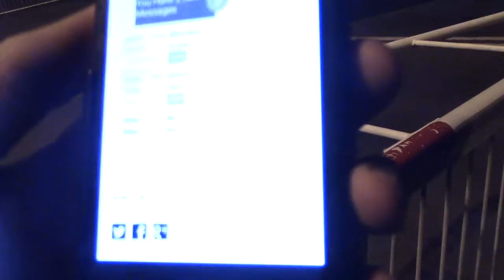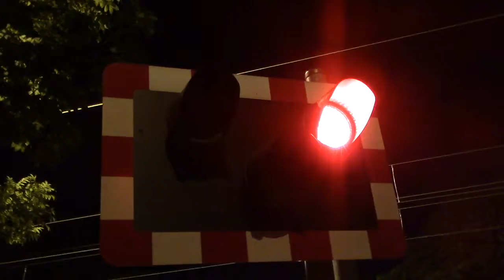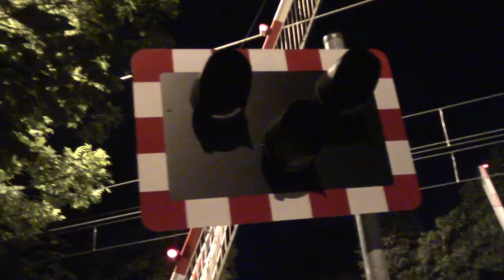Killingworth Level crossing (LAST TRAIN)